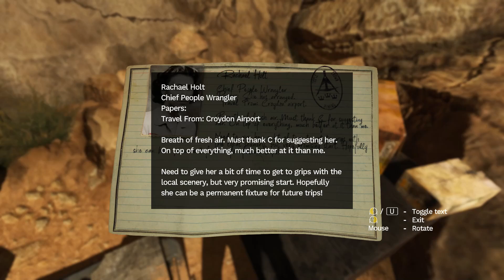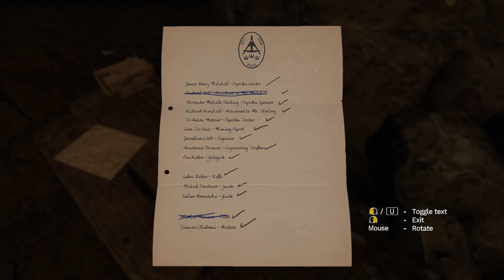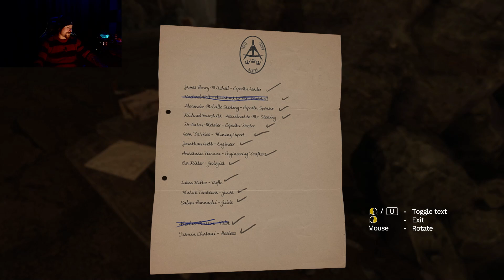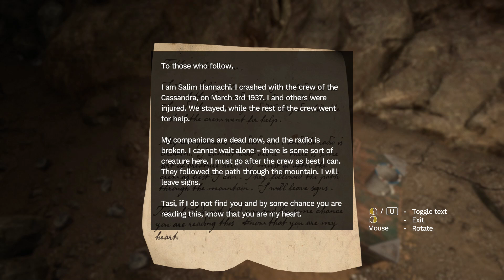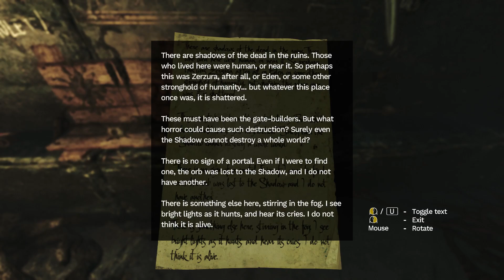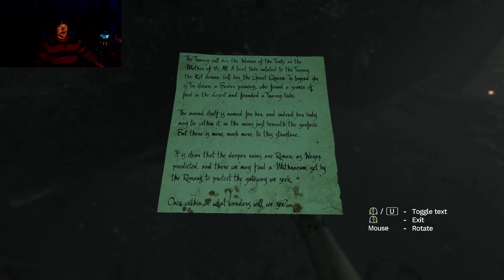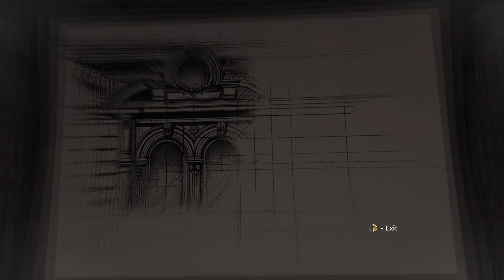Amnesia: Rebirth Part One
Frictional has returned. Let's see what the masters of horror can do.